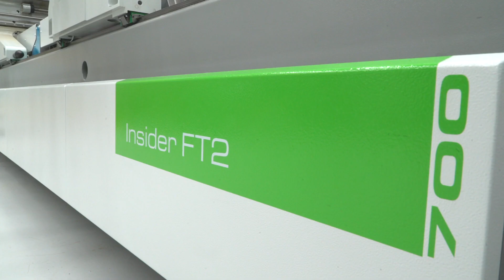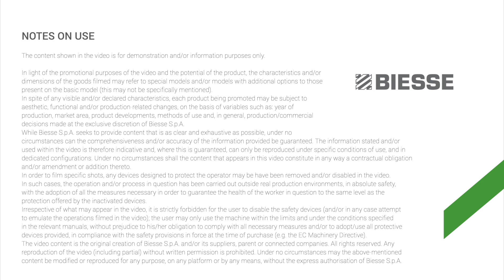Biesse Insider FT2 - Matrix IT - Drilling and Inserting Line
A perfect solution for order-based production.
Insider FT2 is a NC in-line boring machine for machining batches in sequence - with zero ‘setup’ time. Insider FT2 is the ideal machine for manufacturers of assembled and flat pack furniture as well as the production of third party products. Discover it integrated with Matrix IT.